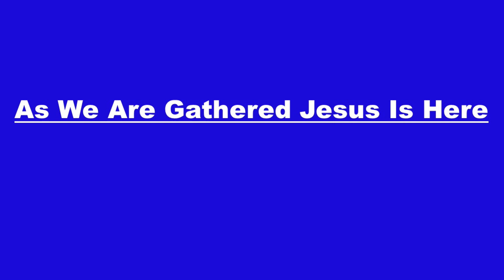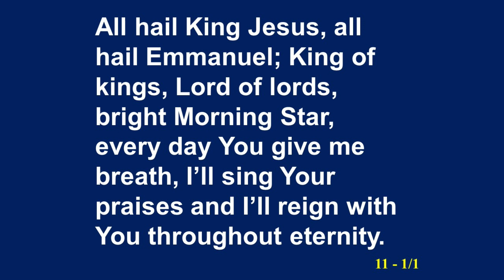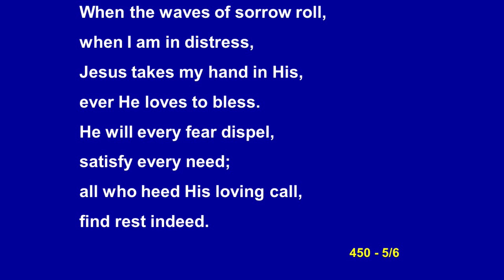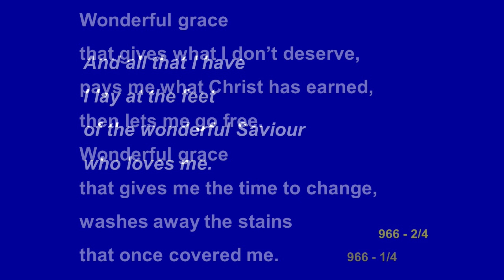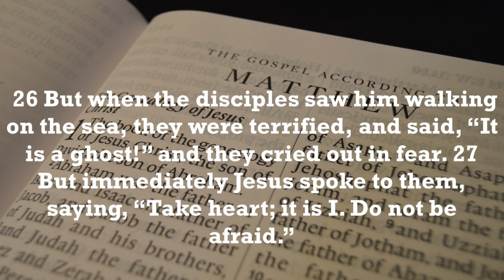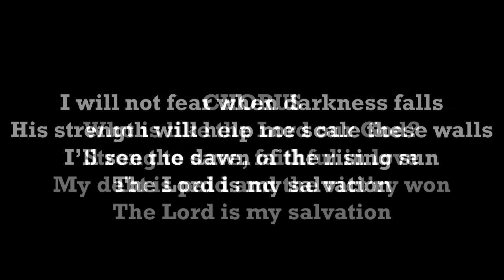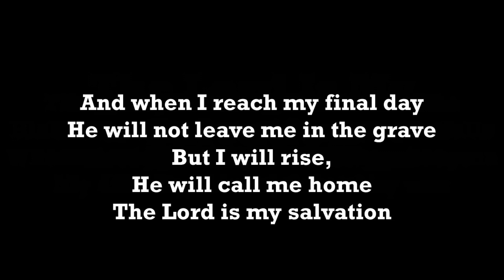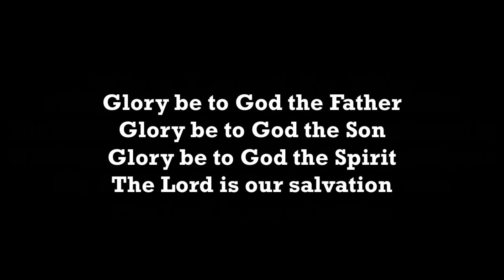Sunday 7th May 2023 PM -"From Fear To Faith"- Pastor Neal Gordon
This evening Pastor Neal Gordon takes his reading from  Matthew  Chapter 14 verses 22 to 36 and brings a message from God's word titled "From Fear To Faith  ". This service was recorded on Sunday the 30th of April 2023